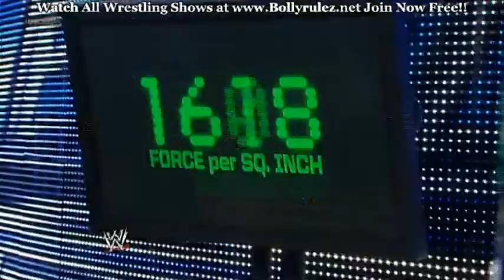Il caso strano di Big Show !